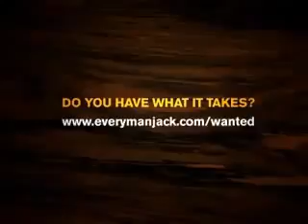Broma del ratón a culturistas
Le gastan broma a un chaval que se la da de duro con sus pesas y es tremendo marica